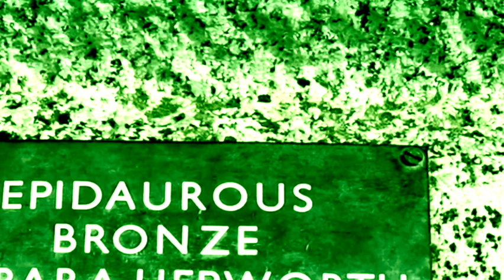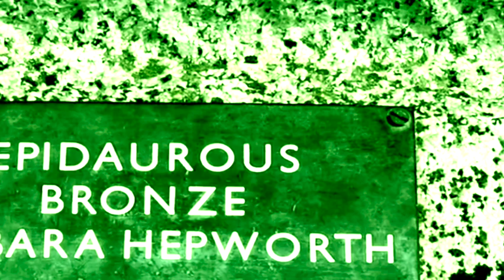Happy Viber Most Ambient Babs Mix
Track and video in the remix on this one. This is another in the experimental Deep Listening Experience vibe that has become another strand of what I am doing and exploring still meditation and contemplation. Slowing the world down just for a little while a chance to escape to a chill space!
Another missive from the Stennack Sound Project!
I believe I am nearing a set of works that will start the series Deep Listening Expeiece Volume 1 etc.
If anyone wants a track for their 'radio/internet station' to play, please do get in touch.
I have a few shows coming up over the later half of the year and it would be good to let like minded folk know.
The shows will be showing 'gathered graphics' from various sources mainly friends so far but who knows exactly what will be included at this stage. Also I would like to stage a few small intimate scale unveiling of new pieces and films as well as more conspicuous performances!